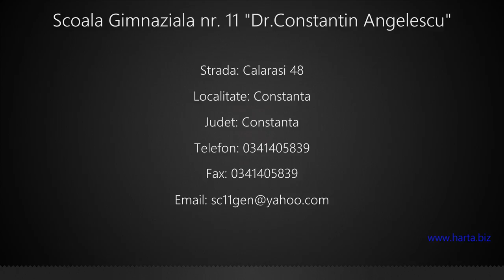Scoala Gimnaziala nr. 11 "Dr.Constantin Angelescu" Constanta